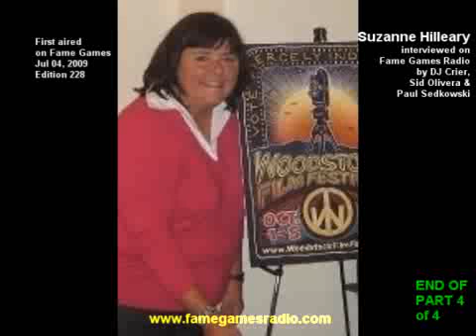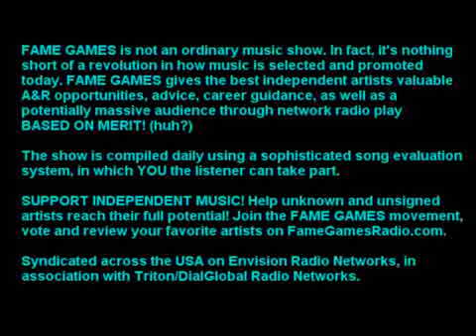(4/4) Music Licensing 101 (Fame Games Radio Interview with Suzanne Hilleary)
Enjoy this Fame Games interview with founder of WacBiz Suzanne Hilleary.
Suzanne talks about music licensing and has loads of important insights and advice for all artists. If, say, MTV offers you a licensing deal paying you a dollar for your whole album, should you accept? Do licensors like working with indies, or do they prefer working with the majors?

She also strolls down memory lane and tells the story of how she placed Smooth with Santana, and much more. Highly personable and incredibly knowledgeable, this interview should appeal to just about anyone.

Topic: Music licensing
Subject: Suzanne Hilleary, founder of WacBiz
Fame Games Edition: 218 and GBC-18
First Airing Date: Jun 06, 2009
Interviewers: DJ Crier, Sid Olivera, Paul Sedkowski

Discover the next worldwide hit! Fame Games Radio is a unique radio show dedicated to promoting and iscovering independent and unsigned artists. The show is currently syndicated across the USA via Envision Radio Networks in association with Triton/DialGlobal Radio Networks. It was previously syndicated through ABC Radio Networks (CitadelMedia). The show features an international cast of musicians, producers and radio presenters hailing from the US, UK and Spain. The show is also associated with Tony Cowell, author, journalist, head of CowellMedia, and brother of Simon Cowell. But rather than looking at wannabe karaoke singers, the Fame Games mission is to discover the best new music created by real artists within their own means, and giving them network radio airplay ON MERIT! Some of the music discovered on Fame Games is simply world class. Fans, other artists, experts and industry insiders are invited to review and vote for their favorite tracks and the resultant Fame Games chart-toppers easily rival (and more often than not OUTSTRIP) anything the major label-driven mainstream music media have to offer. As the popularity of this show and A&R platform continues to grow, the music industry is beginning to take notice. Already today hundreds of small labels, publishers, managers and other music industry professionals listen to the show regularly. Fame Games is also home to the Annual Effigy Awards.